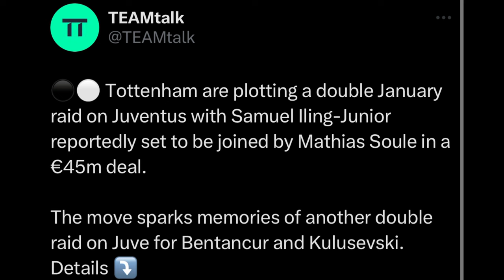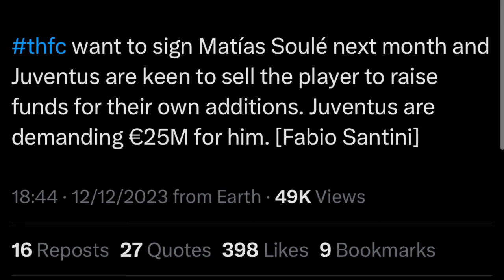SPURS PLOTTING JUVENTUS DOUBLE SWOOP? SPURS TRANSFER NEWS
We react to the reports linking spurs with Juventus wingers Samuel Iling-Junior and Matias Soulé

X: @insidespurstv
X: @andrew_lavy